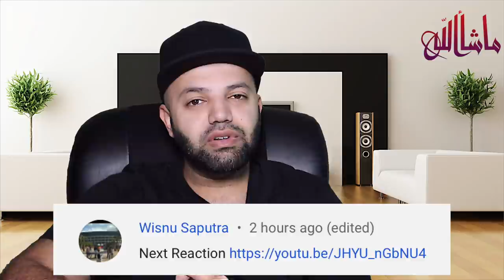HEBAT !! YEL - YEL TARUNA BIKIN 2 JENDRAL TERSENYUM | Indonesia Reaction | MR Halal Reacts